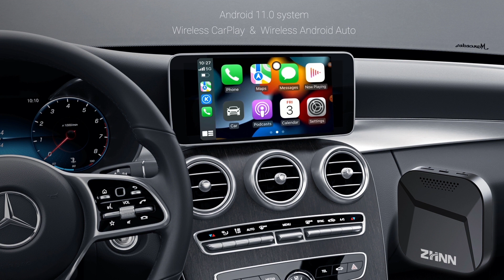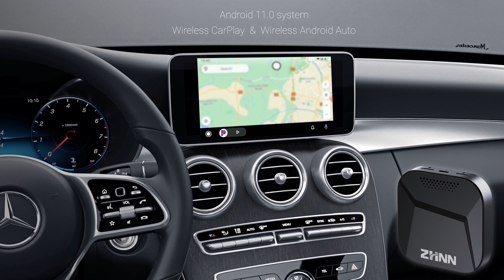ZHNN: Wireless CarPlay & Android Auto smart box, Don't miss!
hi, this is a new product from ZHNN

Small wireless CarPlay & Android Auto smart box, designed for Car with OEM Wired CarPlay, extends the functionality with wireless CarPlay & Android Auto.